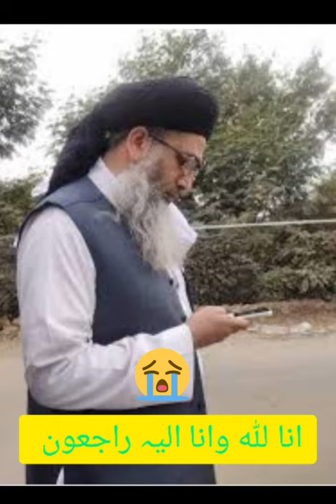Mufti Faizul Waheed Sabؒ is no more May Almighty Allah grant him highest place in Janat-ul-Firdous